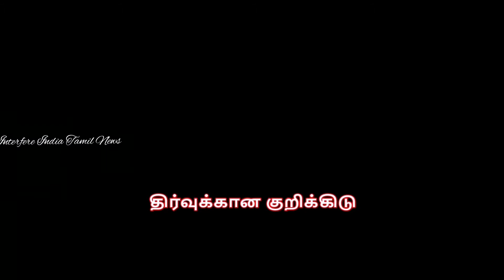Nadar School | Scientist Sivasubramaniam வாழ்க்கை நிகழ்வை பற்றி, தலைமை ஆசிரியர் P Gandhibai | Part 1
விஞ்ஞானி சிவசுப்ரமணியன் அவர்களின் வாழ்க்கை நிகழ்வை பற்றி
விஞ்ஞானி சிவசுப்ரமணியன் அவர்களின் வாழ்க்கை நிகழ்வை பற்றி,தலைமை ஆசிரியர் Gandhibai அவர்கள்|Tamil News

Following Playlist Sections, take you into Specific Categories

ʟɪᴋᴇ | ᴅɪꜱʟɪᴋᴇ | ꜱʜᴀʀᴇ | ᴄᴏᴍᴍᴇɴᴛ

About Channel:
"II News TamilNadu (interfere until it recovers | தீர்வுகாண குறுக்கீடு)" will bring collective journal of Travel (Ride To Wonders), Health (Health In Fit ) , Cinema (In Cinemas), Vehicles (Auto Wheels) and Science and Technology (Discover Matters) and Politics with current information in Tamil and English language. The channel looks at social issues through common people's perspective. The channel editorial policy is built on strong ethics and fair reporting methods that does not favour or oppose any individual, ideology, group, government, organisation or sponsor. The news center is based in Madurai city.